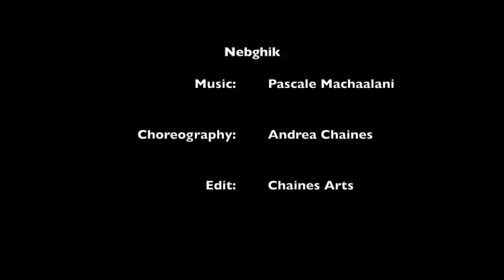Chaines dance company - Andrea Solo choreography to Nebghik by Pascale Machaalani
Created in lockdown for my intermediate and advanced students this is a perfect choreo when performing in small spaces

💃🏼 Artists: Andrea of Chaines dance company

🌟 Venue: Chaines Arts Hub